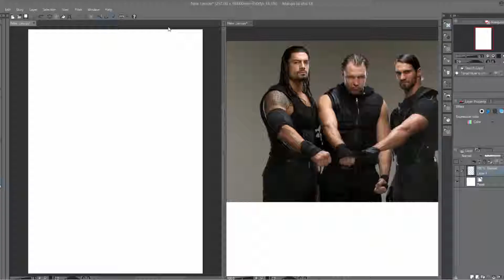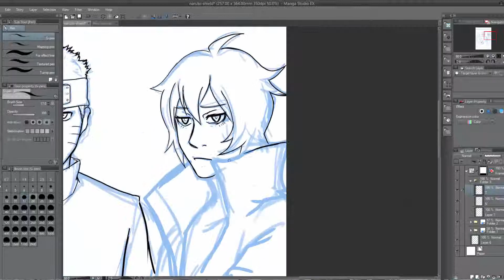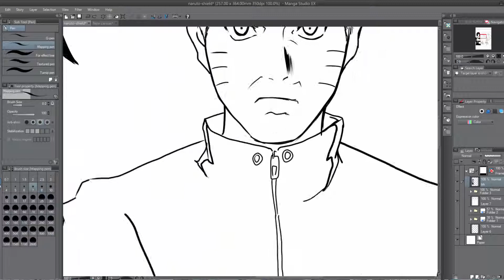Drawing Time Lapse: Naruto, Sasuke and Toneri (Naruto the Last)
This was a request from someone at Deviant Art and it was Naruto, Sasuke and Toneri doing a fist bump like The Shield (WWE).

Whole drawing was created in Manga Studio 5 EX.